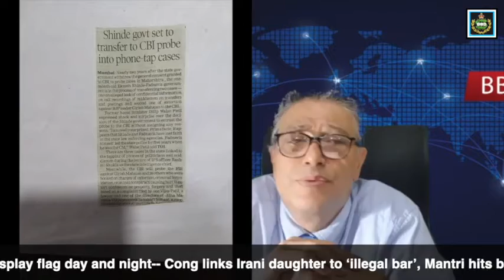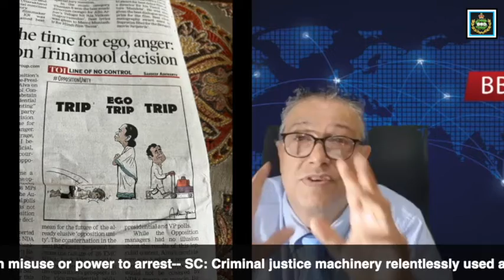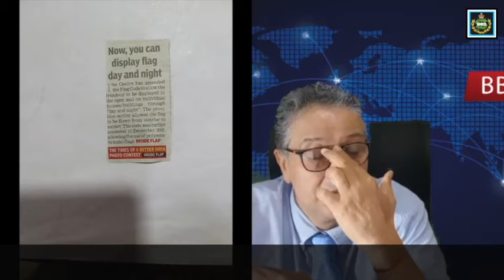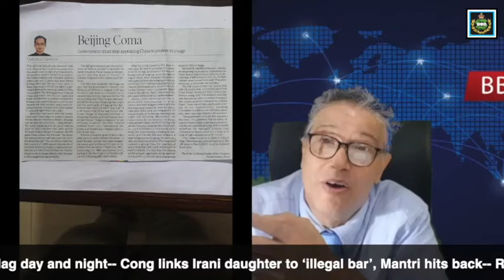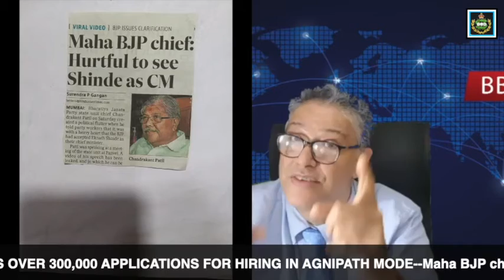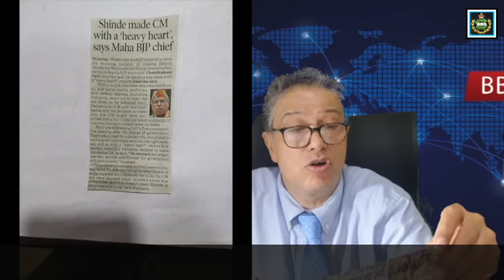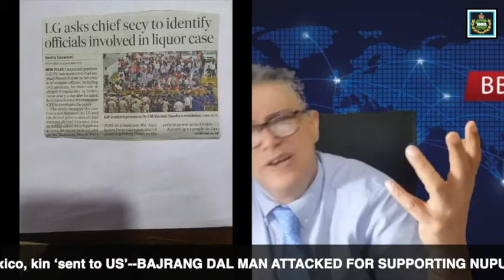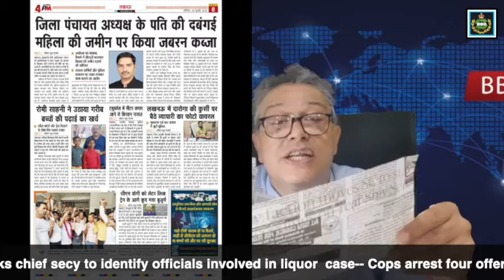Polyester Tiranga: Commercialization of Nationalism | Part #137 || BBD